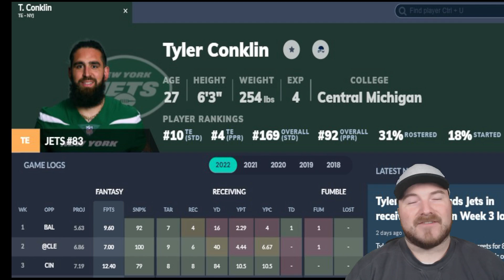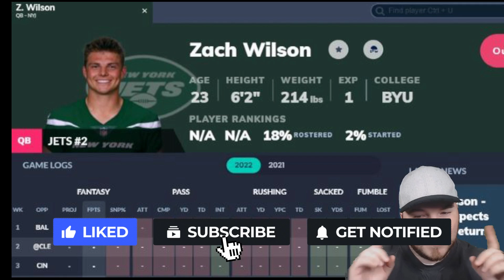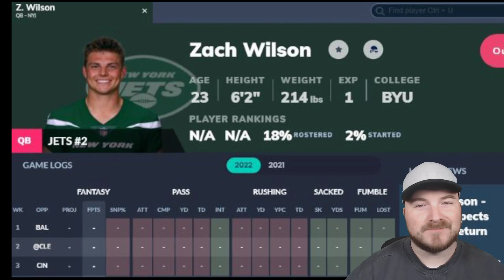Fantasy Football advice week 4 Sleeper's Sleepers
The DSN Fantasy Factory is back with three more guys, mostly Jets, who you MUST target on your fantasy football waiver wire in Week Four.

Dylan Bair really likes the New York Jets on the waiver wire this week.

- The DSN Fantasy Factory - Here to help you manufacture wins in your Fantasy Leagues! Hosted by Dylan Bair. LIVE every Tuesday at 7.

In 2010, Detroit Sports Nation started in the same way many a great night has, in a dimly lit bar over a couple beers.

From that one night, where a simple idea to present sports news from a fan’s perspective was hashed out over a table of beer and peanuts to the grand scope of everything that Detroit Sports Nation encompasses today, is simply mind-blowing.

With a strong focus on local teams, Detroit Sports Nation beat writers are dedicated to bringing everything from breaking news to scores and schedules to the masses. Each member of the DSN Writing Team works tirelessly and in their spare time, they do it out of their love of the game; there is something to say about that.

▬ Social Media ▬▬▬▬▬▬▬▬▬▬▬▬▬▬▬

▬ Podcasts ▬▬▬▬▬▬▬▬▬▬▬▬▬▬▬
You can also find this and other episodes at all of your favorite podcasting destinations, just search up Detroit Sports Nation.

Audible
Amazon Music
Google Podcasts
Radio Public